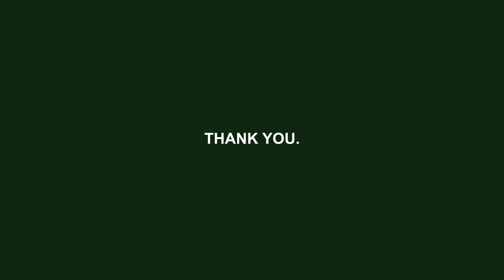The Garden of Adam - Teaser #1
Screen test audition for Anna María vs footage from principle photography